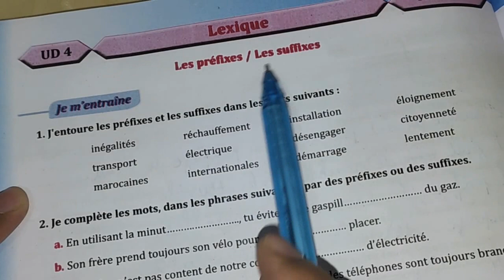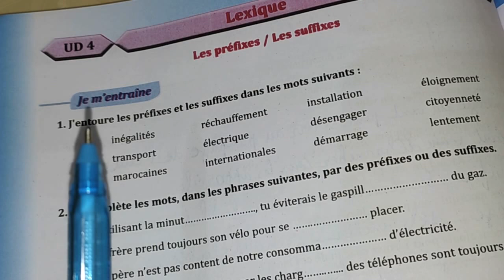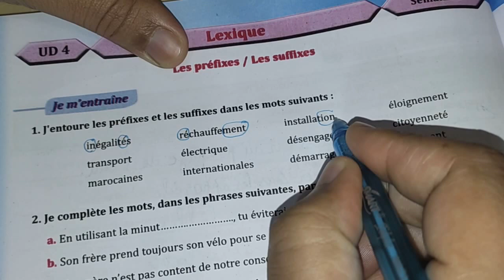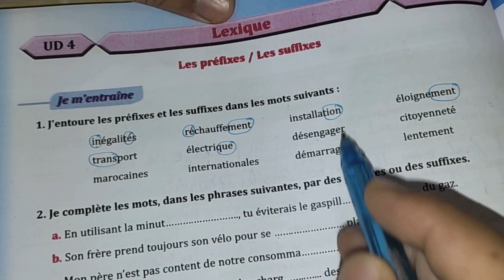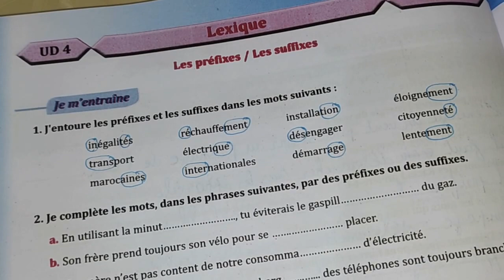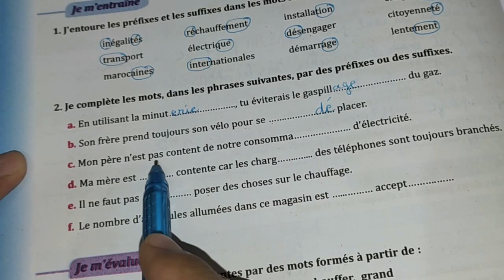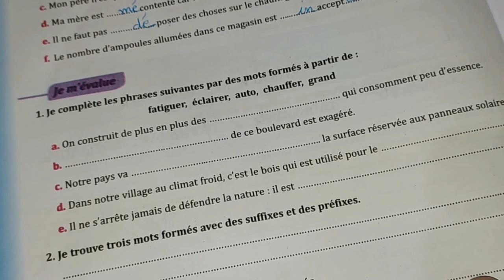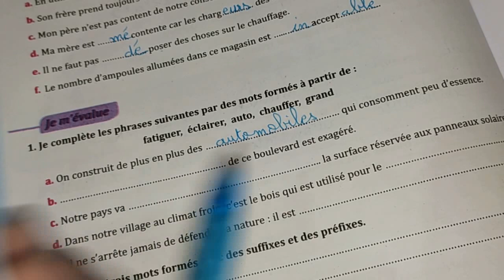parcours du français 6ème année du primaire page 122/ lexique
PARCOURS FRANÇAIS 6 ÈME ANNÉE PRIMAIRE 2022 PAGE 122.